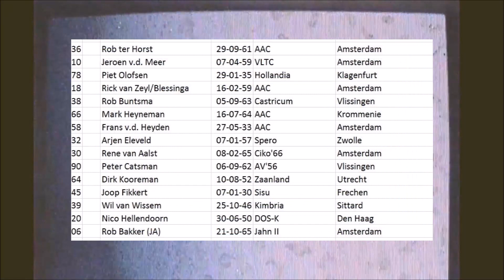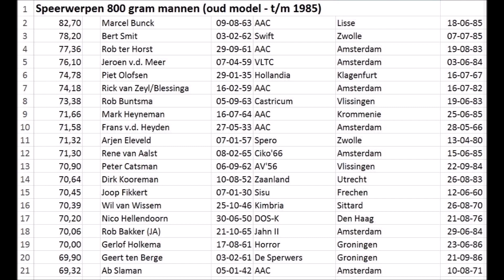Rob Buntsma (Castricum) Speerwerpen 1980 (PB: 73.38 meter).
Trainer: Rob Pauel.
PB: 73.38 meter (O.M.).
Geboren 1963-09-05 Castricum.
Met dank aan (speerwerp-coach) voor het maken en sturen van deze opnames (op Polavision-cassettes).
WIE HEEFT ANDERE OUDE OPNAMES VAN WEDSTRIJDEN / TRAININGEN WERPONDERDELEN , NEEM CONTACT MET MIJ OP.
Op VHS, VHS-c, BETAMAX & VCC digitaliseer ik het gratis (laat het niet verloren gaan!!).